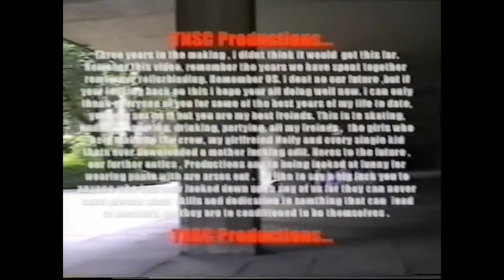Evidence 5 chill section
Evidence skate VHS from 2002 newcastle. TNSC productions. filmed and edited by Richie Crozier